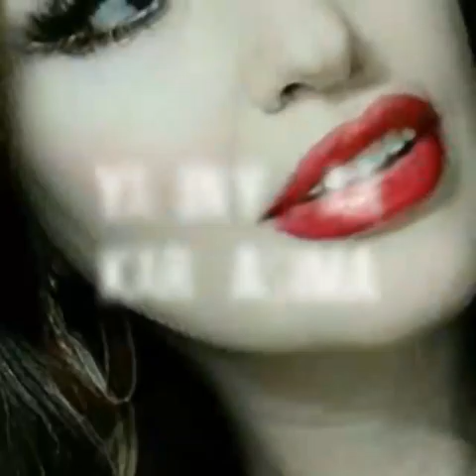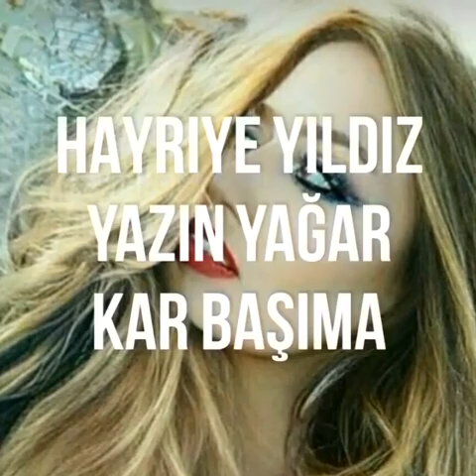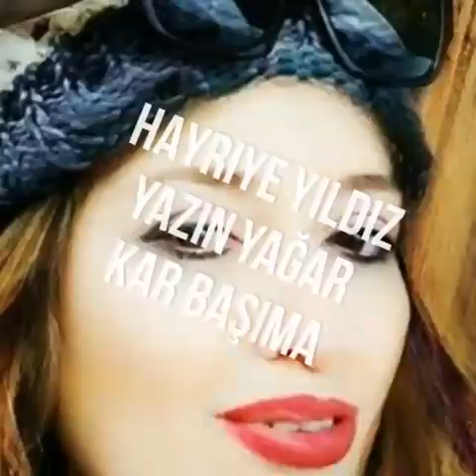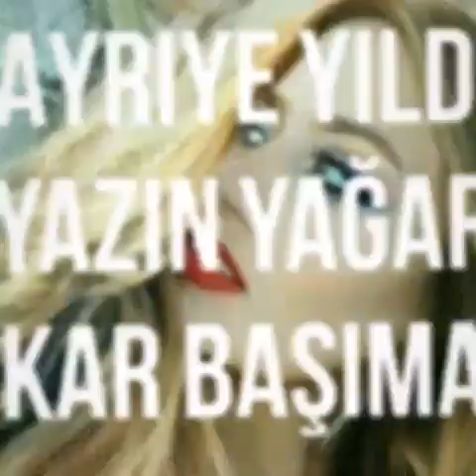HAYRİYE YILDIZ & YAZIN YAĞAR KAR BAŞIMA